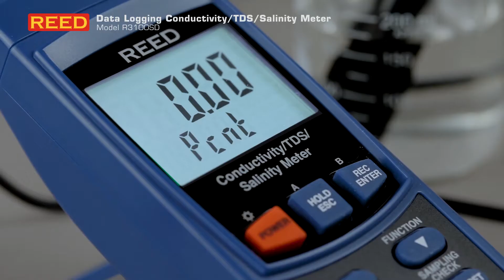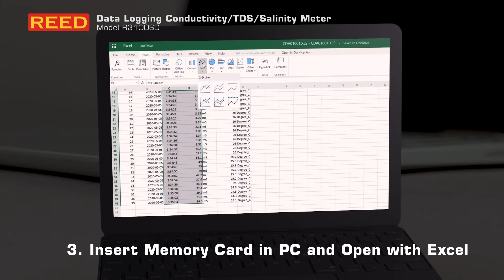Dive into the R3100SD Data Logging Conductivity/TDS/Salinity Meter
Water quality meters are used every day in wastewater plant laboratories, production facilities and aquariums to ensure quality standards are met. The R3100SD Data Logging Conductivity/TDS/Salinity Meter is a real-time data logger with integrated SD memory card that measures/records conductivity, total dissolved solids (TDS) and salt levels in water. This meter also features an easy-to-read backlit LCD display, keypad with data hold and Max/Min functions and the ability to automatically record by selecting a desired sampling rate from 1 to 3600 seconds.

Need to calibrate your meter in the field? Calibration is important to ensure the continued accuracy of your instrument and luckily, the R3100SD has a built-in calibration function so you're always ready. View a quick demonstration of how to do so at 0:50.

With the capacity to record, you can save data on a SD card and generate your results in an Excel file - See 1:17.
1. Insert memory card
2. Record the needed data
3. Insert memory card in PC and open with Excel

The R3100SD is perfect for various applications such as general-purpose pH measurement, aquariums, wastewater monitoring and beverage production.

The R3100SD also comes complete with a probe, carrying case, and batteries. Not to mention a full list of optional accessories… View the complete list of accessories at 1:53.
Need a backup or replacement probe?

Want to learn more about this meter? View a quick list of the specifications at 1:58.